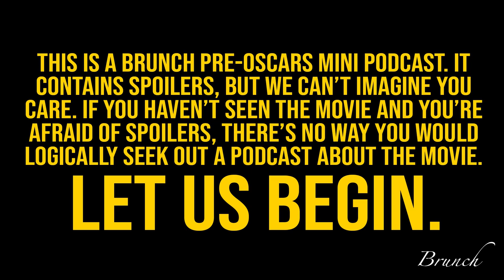OSCARS MINI EPISODE: All Quiet On The Western Front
We kick off our 2023 Best Picture reviews with 'All Quiet On The Western Front.'

Directed by Edward Berger, All Quiet On The Western Front is an adaptation of the 1929 novel of the same name by Erich Maria Remarque. It tells the story of a teenage soldier who joins the German army during World War 1, with the film going back and forth between Paul’s experience as a soldier and Germany’s armistice negotiations with France. It is up for nine Academy Awards, including Best Picture.